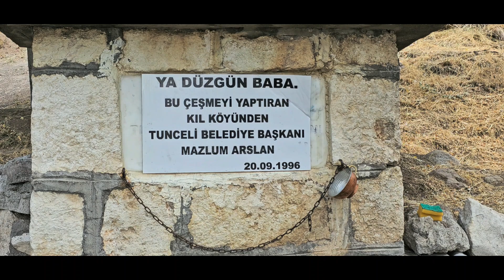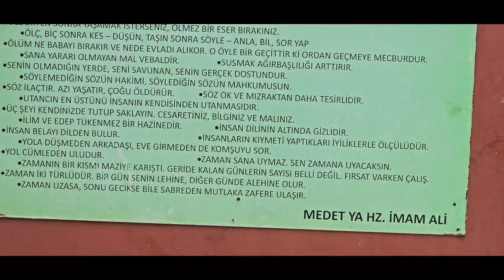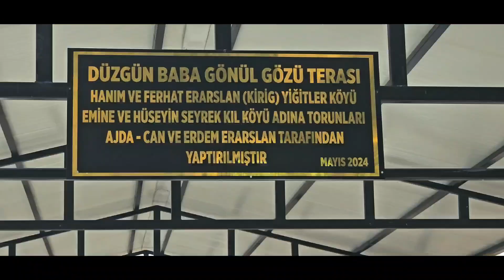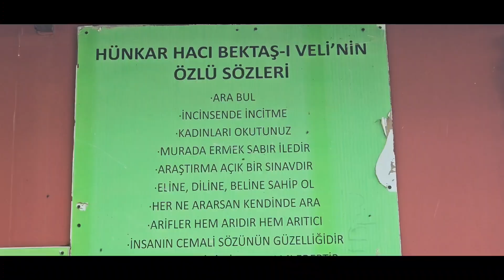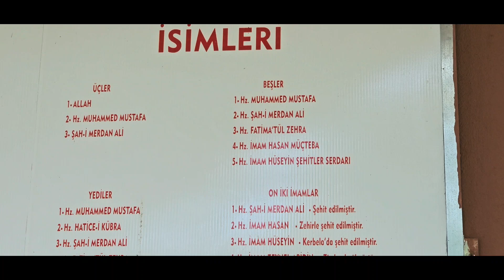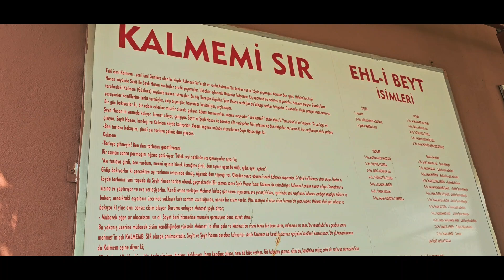DÜZGÜN BABA ZİYARETİ